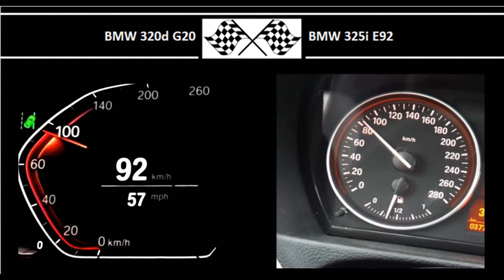BMW 320d G20 VS. BMW 325i E92 - Acceleration 0-100km/h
190HP
400Nm
0-100 in 6.5s

218HP
270Nm
0-100 in 7.0s